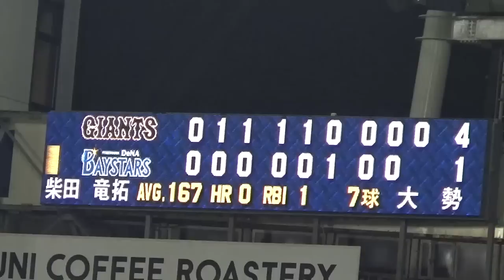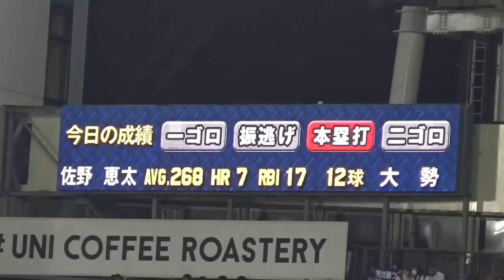大勢はガチ！巨人守護神大勢投手が登場！安定の投球で今季5セーブ目！首位に連勝！巨人vs DeNA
大勢はガチ！巨人守護神大勢投手が登場！
安定の投球で今季5セーブ目！首位に連勝！